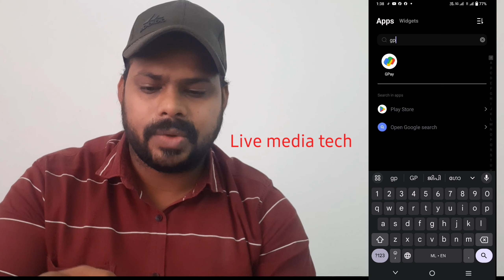GOOGLE PAY || ഒരുപാട് ആപ്പുകൾക്ക് ഇടയിൽ നിന്നും G-pay കണ്ടത്താൻ എളുപ്പവഴി, സമയം ലാഭിക്കാം